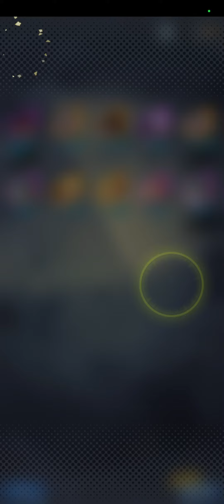It's just too easy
So, this is a legends summon. cool.